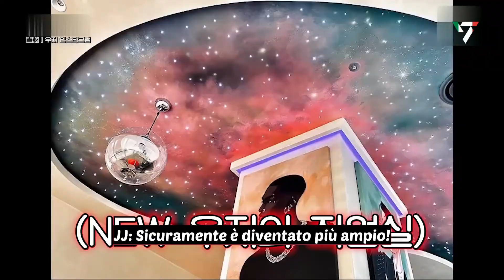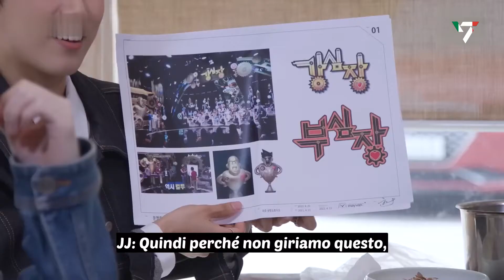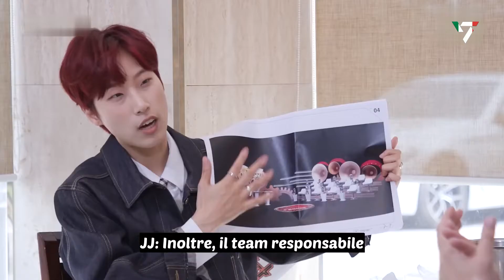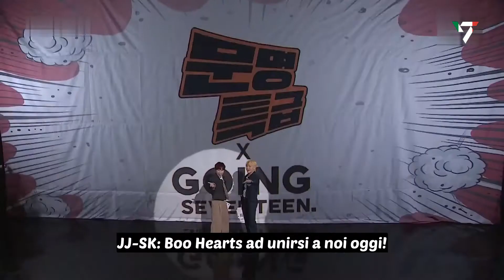[SUB ITA] [MMTG X GOING SEVENTEEN] GOING SEVENTEEN SPECIAL #1 (문명특급 EP.248)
Sottotitoli italiani a cura di @seventeen_ita

Supportiamo i SEVENTEEN sui canali ufficiali!!